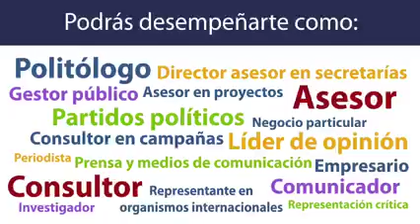Campo laboral egresado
Al egresar del Colegio Libre de Hidalgo estos son los campos en los que podrás desarrollarte.